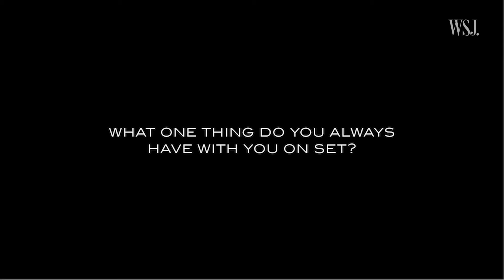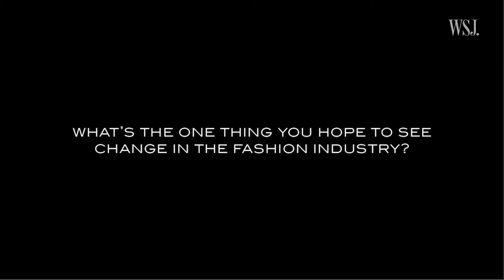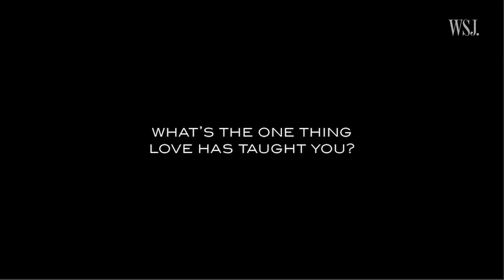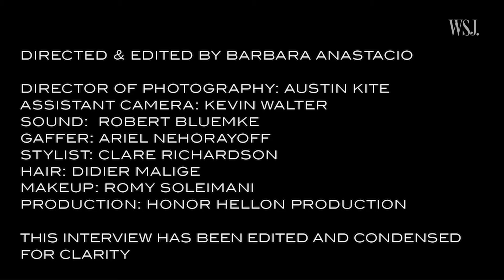The One Person Who Most Inspires Supermodel Stephanie Seymour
Cover star Stephanie Seymour reveals the beauty secret she swears by, who sang at her 30th birthday and what love has taught her.